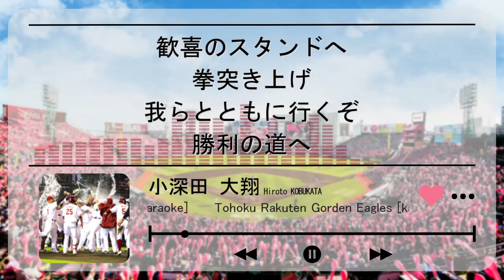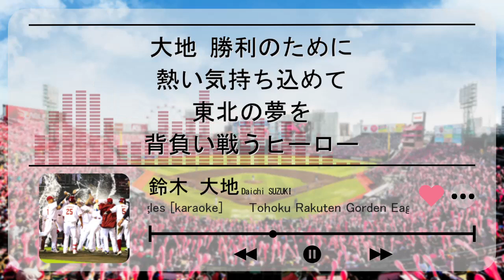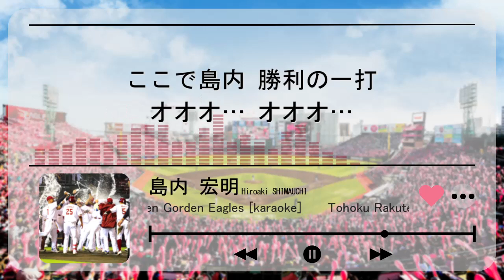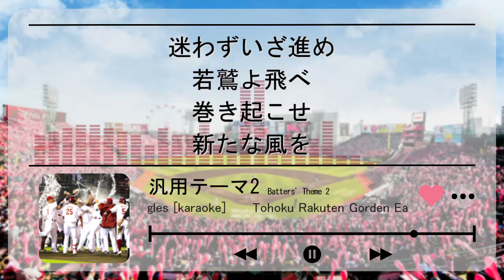【karaoke】改訂版・東北楽天ゴールデンイーグルス 全選手応援歌メドレー 2022ver.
小深田大翔→太田光→浅村栄斗→オコエ瑠偉→茂木栄五郎→西川遥輝→鈴木大地→辰己涼介→川島慶三→田中和基→炭谷銀仁朗→岡島豪郎→銀次→山﨑剛→島内宏明→渡邊佳明→汎用テーマ→汎用テーマ2→外国人選手汎用(英語圏→スペイン語圏)→投手汎用

こんにちは！先日追加で発表された4選手の応援歌を含む東北楽天ゴールデンイーグルス全選手応援歌メドレーです。

なお、現在はリクエストは募集しておりません。詳しくはコミュニティをご参照ください。